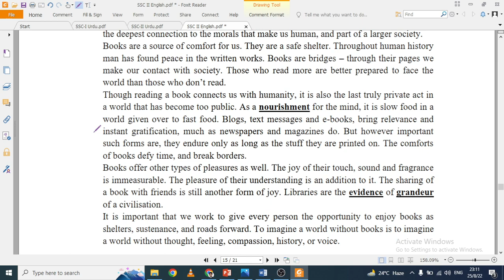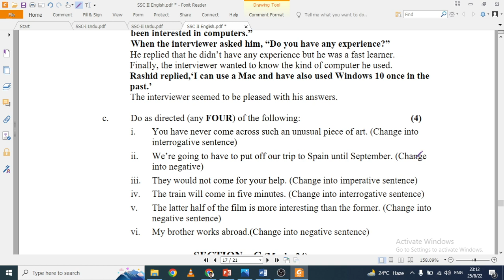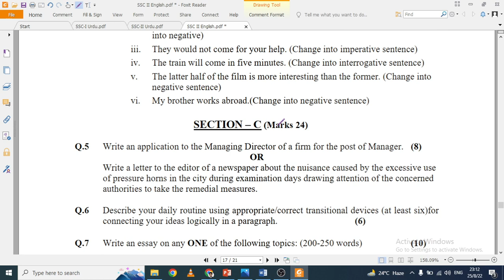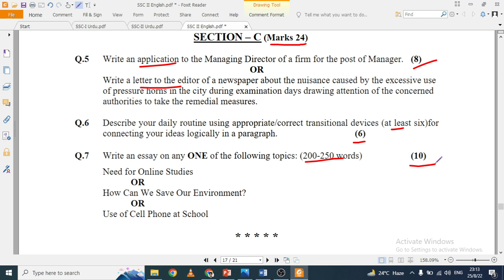English 10th Class Paper Pattern, Model Paper Fbise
Dear Students,
Welcome to EnglishKeys Academy.

Please check the link given below to access all model papers/paper patterns of your class.

Happy Learning